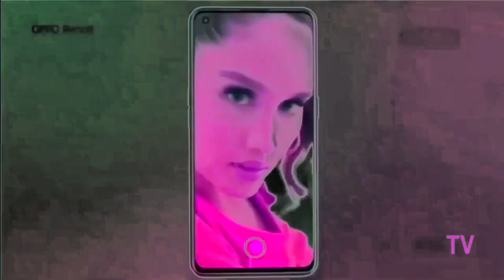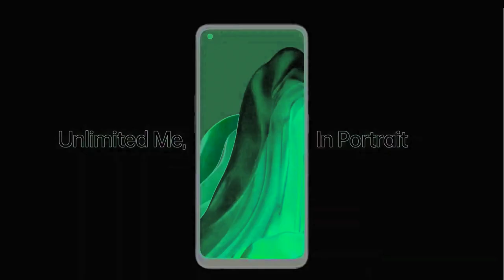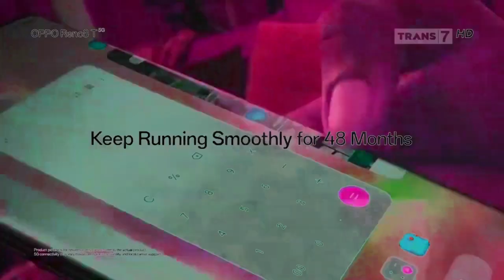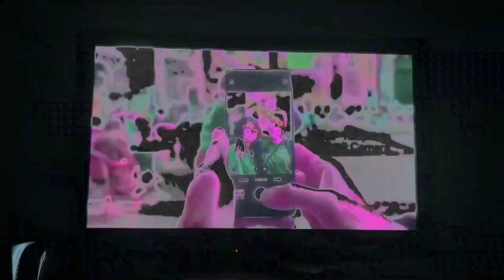(REQUESTED) OPPO Logo History (Hyper Updated) in G-Major 12